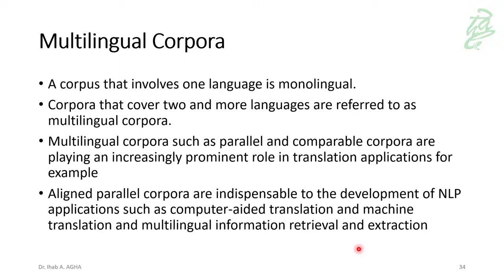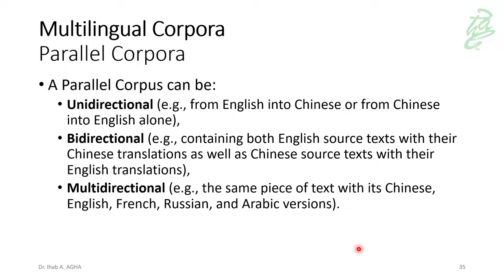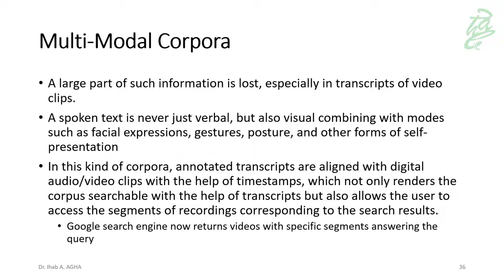030 - NLP: Multilingual and Multimodal Corpora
This lecture is a part of the IACS444 Natural Language Processing. To check the remaining lectures click on the following playlist link.